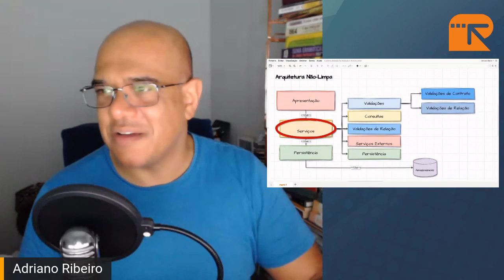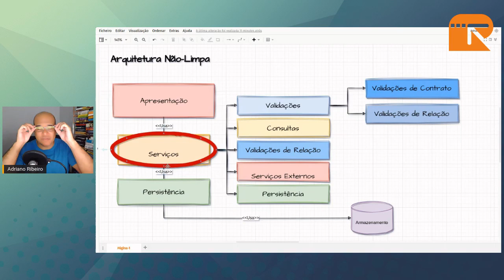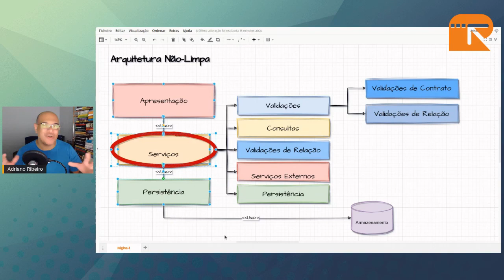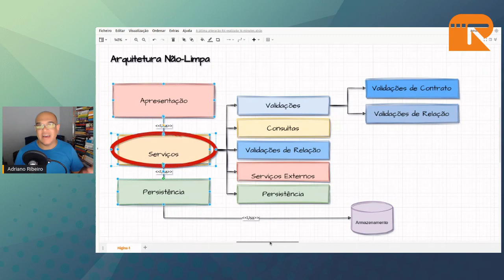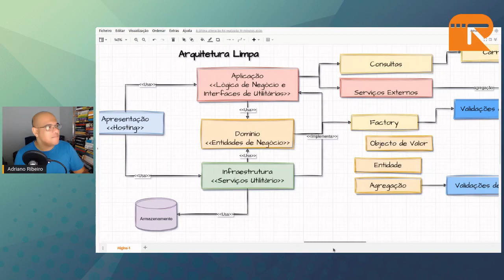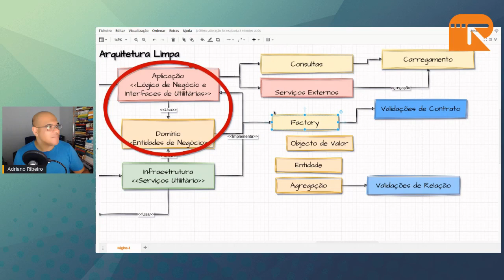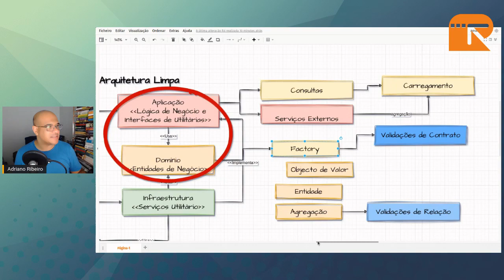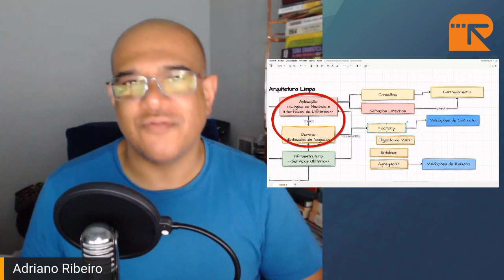E POR ISSO É DIFÍCIL ESTIMAR O PRAZO DE ENTREGA PARTE I